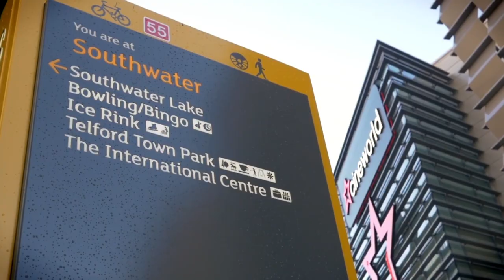VENUE | BDO WORLDS 2019